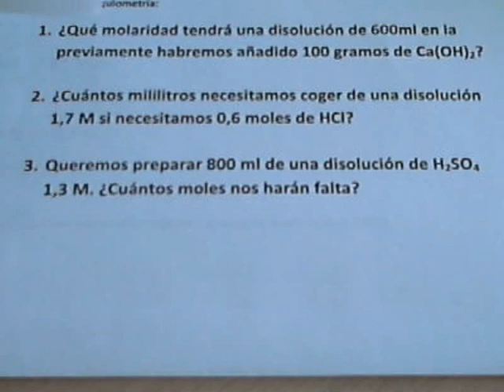Ejercicios de molaridad y disoluciones (Fáciles)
En el siguiente vídeo se explican tres ejercicios muy fáciles sobre molaridad y preparación o trabajo con disoluciones.